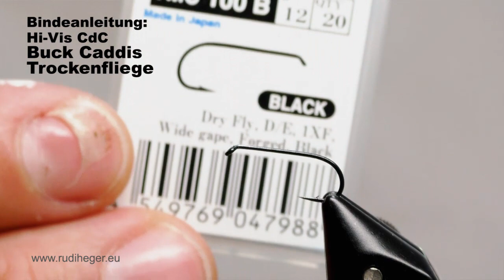Fliegenbinden / Bindeanleitung Hi-Vis CdC Buck Caddis Trockenfliege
Die Hi-Vis Buck Caddis Trockefliege ist ein tolles Universalmuster. Mit dieser Trockenfliege können Sie im Chiemgau genauso erfolgreich sein wie in Lappland, Canada oder Neuseeland. Mit diesem Muster könnt Ihr weltweit Forellen und Äschen überlisten!

Die Vorteile liegen klar auf der Hand:
- sehr hohe Sichtigkeit
- einfach zu binden
- schwimmt sehr gut
- Gruppenmuster für Eintags- und Köcherfliege

Text & Kamera: R. Raacke